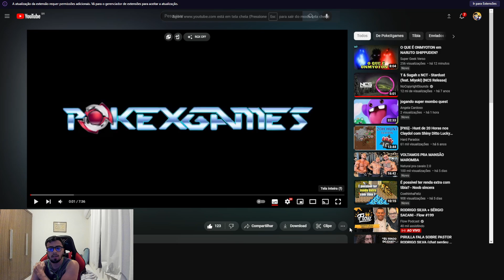PxNews - Spotlight RANK S ESTILISTA: Especializações de Estilista